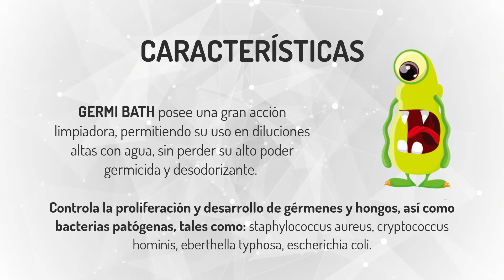GERMI BATH | Limpiador De Baños Y Azulejos | MARCA BIOCLEANSE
LIMPIADOR DE BAÑOS Y AZULEJOS
GERMI BATH es un limpiador de baños de triple acción: limpia, desinfecta y desodoriza, lo cual lo convierte en un aliado indispensable para mantener la higiene y la frescura en los espacios sanitarios. Este producto ofrece una solución completa en una sola aplicación, permitiendo una limpieza eficiente y efectiva. Además, controla la proliferación y desarrollo de gérmenes, hongos y bacterias patógenas como staphylococcus aureus, cryptococcus hominis, eberthella typhosa y escherichia coli, garantizando una limpieza profunda y segura.